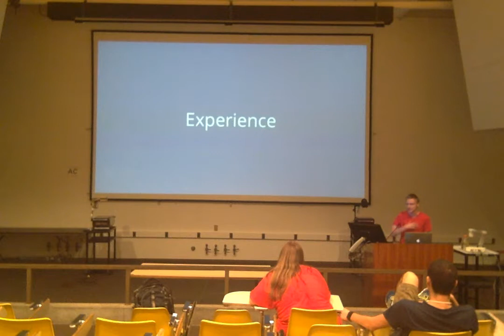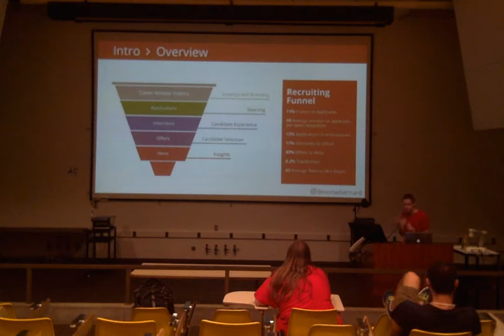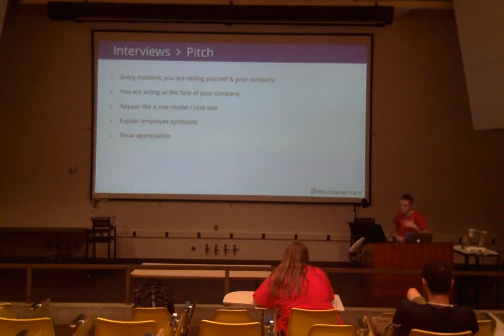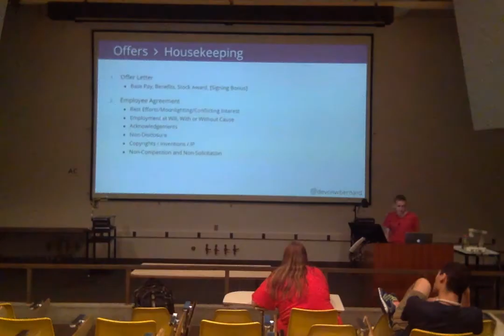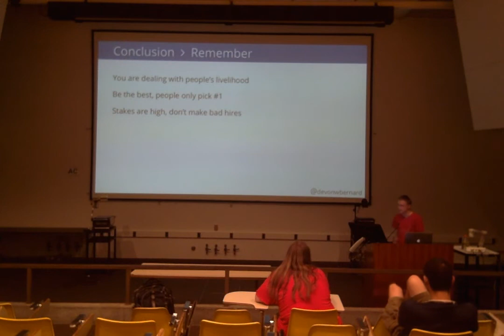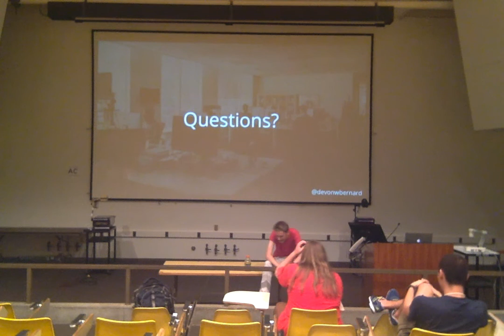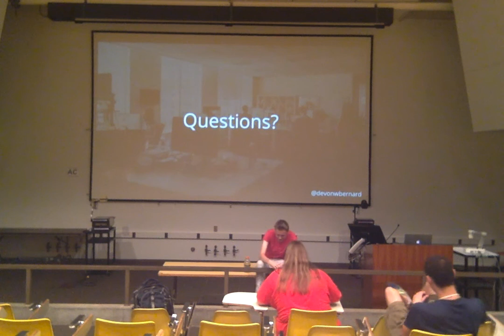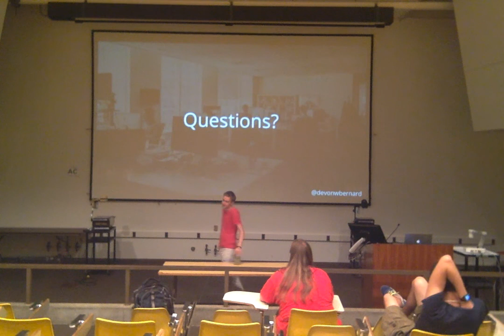Devon Fireside Chat - Interviewing